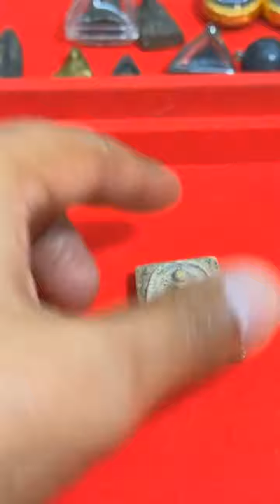คน1000x พระสมเด็จวัดระฆัง สมเด็จพุฒาจารย์โตพรหมรังษี